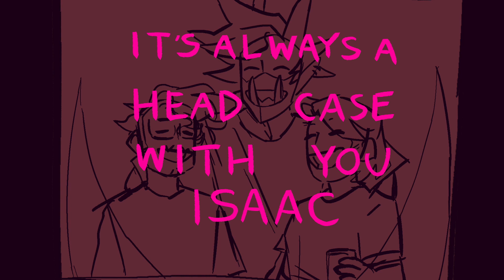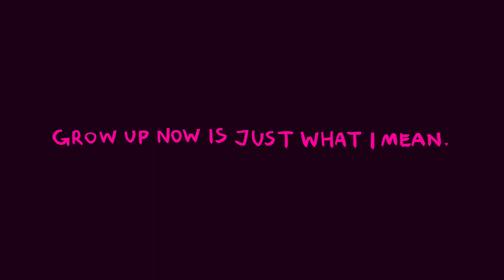beachboy (read desc)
EDIT: i do not support McCafferty, i made this video before I found out about the stuff Nick Hartkop's done.

"hey youtube user spunkzoid, you haven't been active in 2 months! where'd ya go?"

so, i've finally come back with a video! it's been a while. i've been trying to make a new video since november, but i always kinda gave up midway? and then i realised "hey, whenever i keep talking about the video i'm making i never actually finish it". so in the 3 full days i took making this i haven't been talking about it. and i finished it! so here.

THE PART OF THE DESCRIPTION YOU CAME TO READ:
this video contains various elements such as SUGGESTIVE TOPICS, SEMI-NUDITY, and the likes. (you saw the thumbnail.) that's it.

i don't really care about this coppa stuff since i don't make money off these videos but uh just to be clear, i have never wanted my videos to appeal to kids. i know, i draw bright colourful furries, and i do animation memes every now and then but my content is geared towards, i'd say, the 15+ crowd.

i won't ramble on too much after this but for context on the video my brain's been pacing through Panicky Sad emotions recently and the song fits.

the programs i use are firealpaca and imovie

thanks for reading. have a nice week ahead of you.